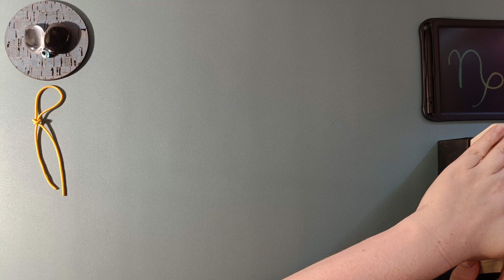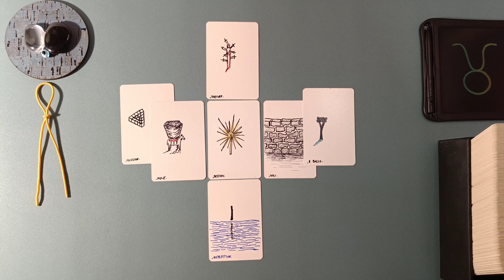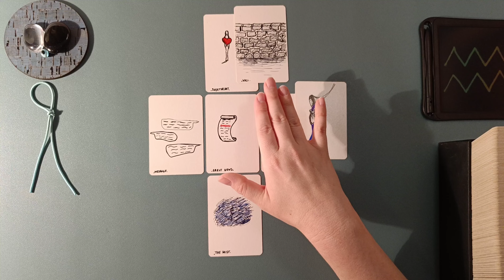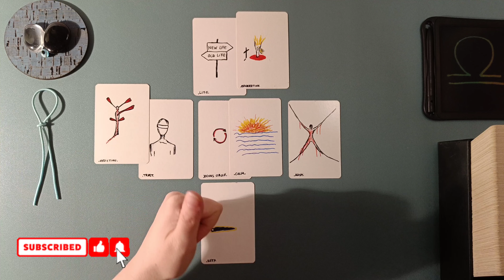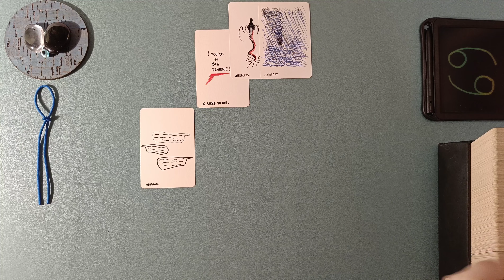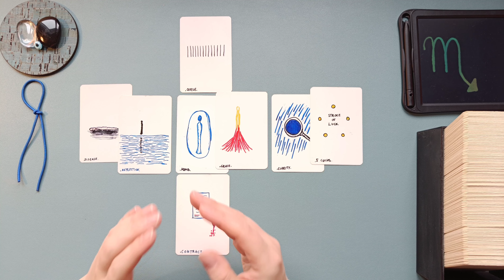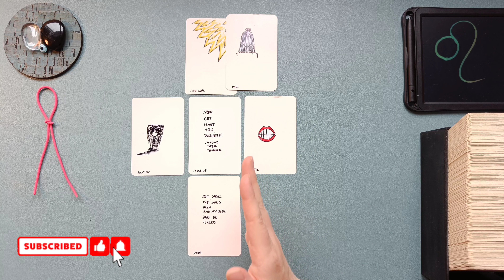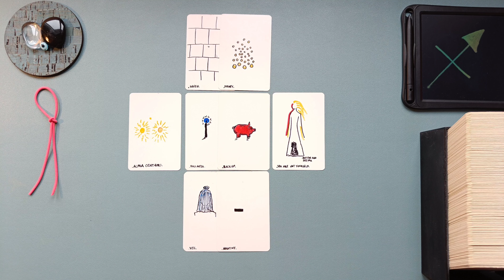WICHTIGE BOTSCHAFT FÜR DICH! Alle Sternzeichen • SPECIAL VIBE 👁️‍🗨️ ••• SIU TAROT Orakel 🧿 02•10•22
••• Tagesbotschaft ••• Kurzbotschaft ••• Special Vibe ••• Newsflash vom Universum

••• intuitive Siu Tarot ••• Orakel Kartenlegung •••

Die folgenden Botschaften sind zeitlos und finden dich genau zum richtigen Zeitpunkt. Bitte beachte, alle Readings sind allgemein. Nimm daher nur das für dich mit, mit dem du auch in Resonanz gehst.

00:00 Intro
•••ERDZEICHEN•••
01:41 • Steinbock
08:12 • Stier
14:43 • Jungfrau
•••LUFTZEICHEN•••
20:50•Wassermann
26:40 • Zwillinge
31:30 • Waage
•••WASSERZEICHEN•••
39:19 • Fische
45:05 • Krebs
51:29 • Skorpion
•••FEUERZEICHEN•••
01:00:19 •Widder
01:05:45 • Löwe
01:11:52 • Schütze

Veröffentlicht am 02. Oktober 2022

••• Schedule ••• •  •   •
Montag: ERDZEICHEN ••• Steinbock • Stier • Jungfrau •
Dienstag: LUFTZEICHEN ••• Wassermann • Zwillinge • Waage •
Mittwoch: WASSERZEICHEN ••• Fische • Krebs • Skorpion •
Donnerstag: FEUERZEICHEN ••• Widder • Löwe • Schütze •
Samstag • Sonntag: Spontane Impulse
Sonntag: Special Vibe